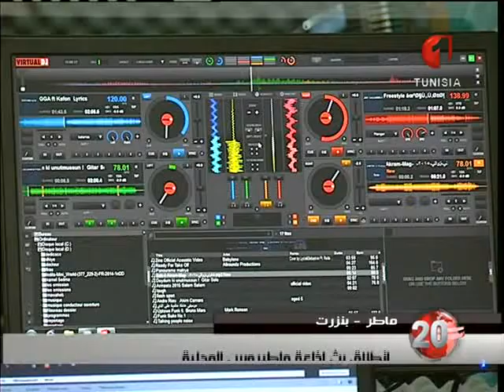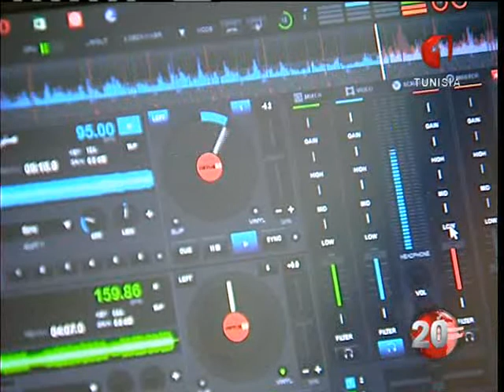إنطلاق بث إذاعة ماطريوس